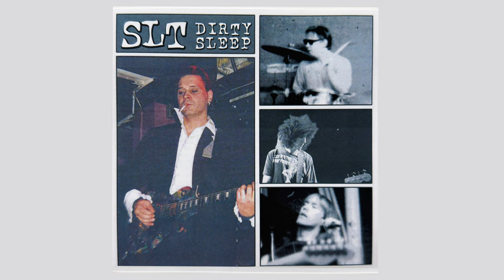Beautiful You - SLT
From the album Dirty Sleep